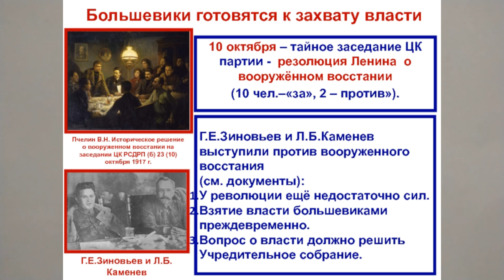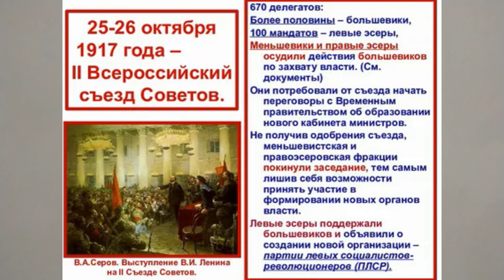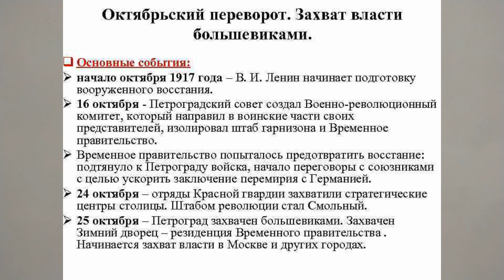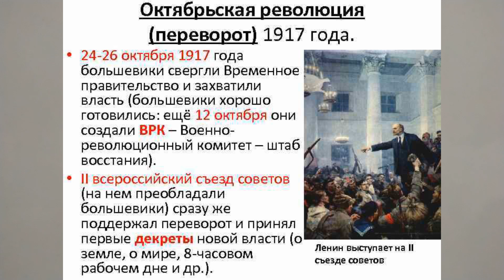ВЛАСТЬ БОЛЬШЕВИКАМИ ПЕРЕХВАЧЕНА. ОСЕНЬ 1917 ГОДА. РЕВОЛЮЦИЯ, ОБРЕТЕНИЕ ВЛАСТИ 5йV10mVID ИСТОР России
Перехват или захват власти партией большевиков